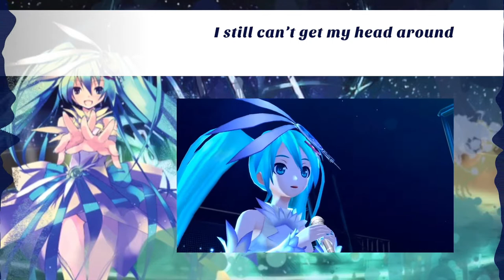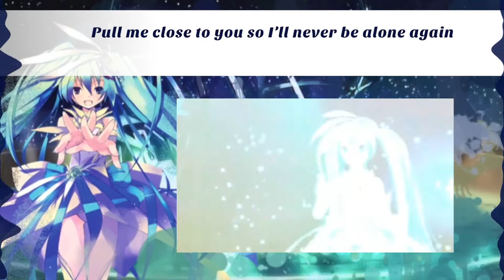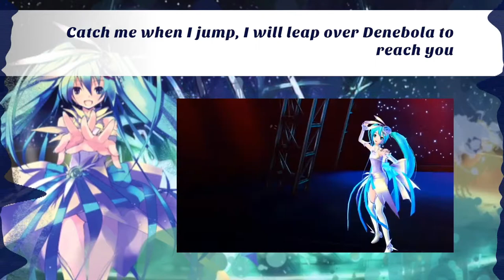SPiCa English Cover【TrueCrayon】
I'm back from exams and here's a request cover!!

Ok, so just to clear things up, Denebola and Spica are both stars part of a constellation called the Great Diamond, Spica being the bigger and brighter one of the two (I think, astrophysics isn't my forte... idek if I pronounced them right tbh). There's also quite a lot of other space terminology in the song that I tried to simplify in my translyrics because idk about you guys but I did not know what precession was until I did a fair amount of googling... XD

Also, even though the videos says 39's Giving Day Edition, I sung the original version (even though the only difference is the ending pretty much...)

If you're still reading this then tell me what your favourite space-related thing is - I quite like black holes, they're pretty interesting ^^

Want to download this or another one of my covers?

Vocals and mix by me.
Translyrics by me - you're welcome to use them as long as you credit me!
Credit to the official Project Diva F 2nd translation for helping me write the lyrics ^^^
Original song sung by Hatsune Miku
Animation from Project Diva F 2nd

Translyrics:

Together looking at the stars
They seem to fill the window
As it was still reflecting us

Tonight, a stretch of moments, infinite
But somehow counted on our fingertips
Till I asked you and it was like time had stopped

You turned away, knowing full well I’d said that I liked you
Pretending not to hear
That’s enough
You’re not fooling me!

Whenever you’re here by my side
My orbit through the sky is always such
That I see you clear

I still can’t get my head around
The way your thoughts resound like a tremolo
And it feels as though if I chased after you
Then possibly I could lose sight of something I held dear
But that fear floats away and doesn’t bother me

Pull me close to you so I’ll never be alone again
Catch me when I jump, I will leap over Denebola to reach you
My axis is pushed right around, so now I’m facing to you
As I’m chasing you through my panorama view
I see there above the stave is a shooting star
So now I will sing for you, so, keep on shining bright, hey, SPiCa

I want to laugh at things with you
I want to never be alone
I want to hear your answer soon
Though I’m too scared to listen

Many nights… of wandering…
And bit by bit
I’ve moved ahead
To future skies

So long I have been searching for a star I could not see
So, which side is this myth on? I would like to know

Letting out a sigh on this sad afternoon
I can’t help but to think of you
So, I mutter just the words of your name to myself
But I know that this shallow love could never make it to you
Knowing deep inside that I want to see you so badly
Hear the piano play its painful tones
I just hope that soon its echoes will reach out to you